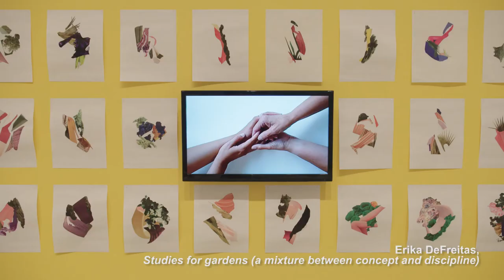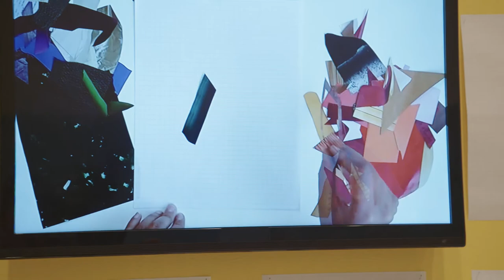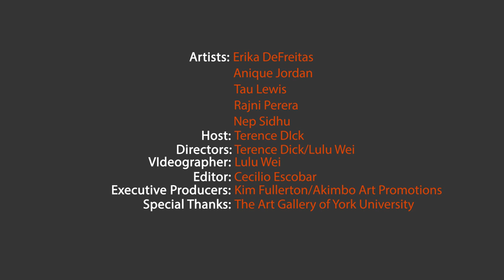VIEWS: Home 2: No Place Like Home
The margins of a city reflect demographics as much as they describe geography. When the art scene shifts from downtown to the suburbs, a similar shift in who gets shown is seen. Filmed at the Art Gallery of York University in October 2017.